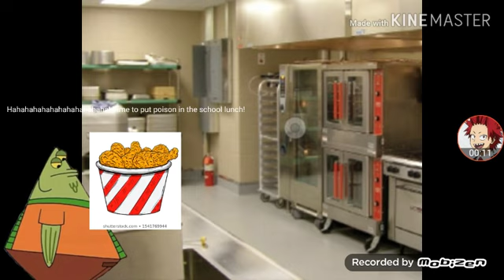Flatts the Flounder Pours Poison On The School Lunch